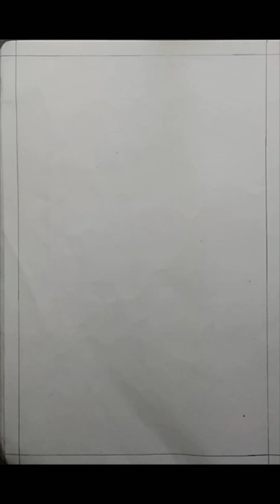Oil Pastel Scenery Painting|Easy Oil Pastel Painting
oil painting
oil pastel scenery
oil pastel scenery painting
oil pastel scenery drawing
drawing
painting
painting ideas
drawing ideas
best painting ideas
best drawing ideas
tree painting
tree drawing
rainbow 🌈scenery
colorful❤💛💚💙💜 scenery